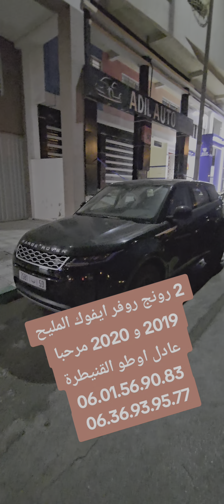2 رونج روفر ايفوك المليح 2019 و 2020 مرحبا عادل اوطو القنيطرة 06.01.56.90.83 06.36.93.95.77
رونج روفر ايفوك المليح 2019 و 2020 مرحبا
 عادل اوطو القنيطرة